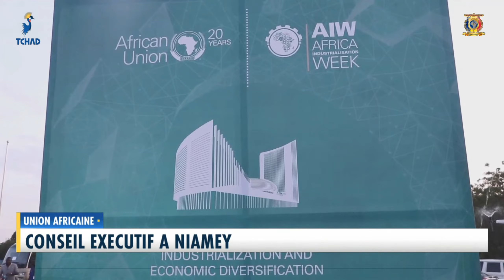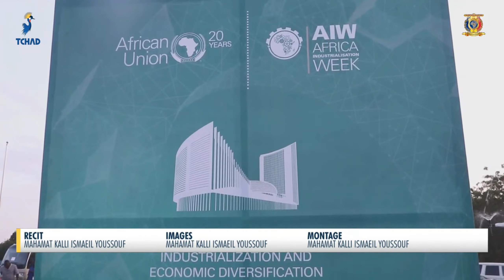UNION AFRICAINE - Conseil Exécutif à Niamey